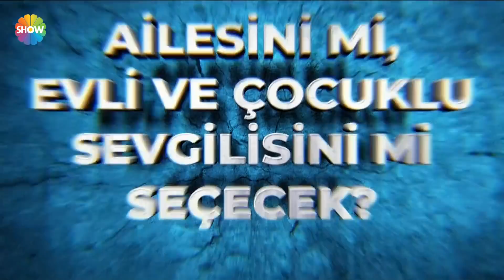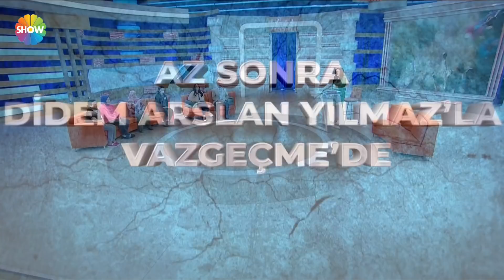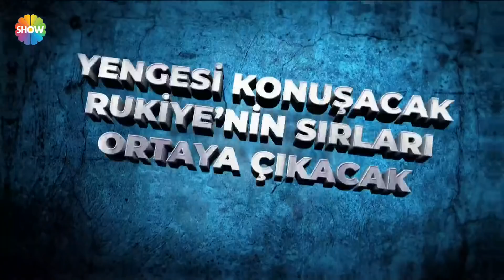Didem Arslan Yılmaz'la Vazgeçme 431. Bölüm | 18 Mayıs 2022